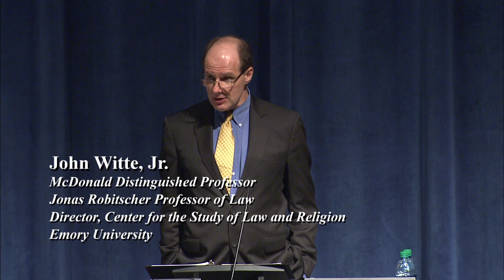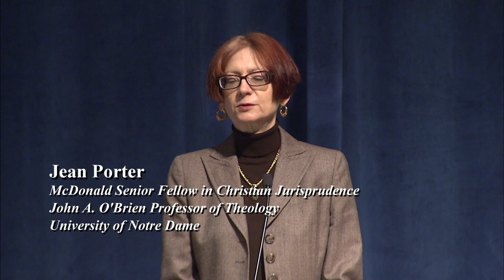"The Catholic Foundations of Human Rights"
Jean Porter
The McDonald Distinguished Lectures on Christian Scholarship
March 26, 2014
Emory Law School
Atlanta, GA